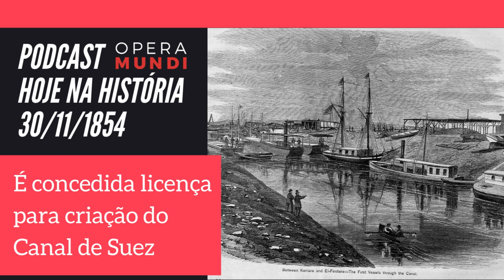Hoje na História: 30/11/1854 - É concedida licença para criação do Canal de Suez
No dia 30 de novembro de 1854, o rei egípcio Said Pascha assinou licença para a construção de um canal entre os mares Mediterrâneo e Vermelho: o Canal de Suez. Pascha deu ao engenheiro francês e visconde Ferdinand Marie de Lesseps a permissão para explorá-lo durante 99 anos, sendo que as obras foram iniciadas cinco anos mais tarde.